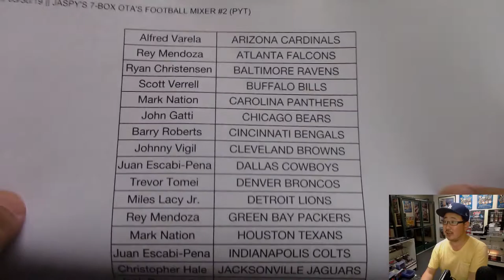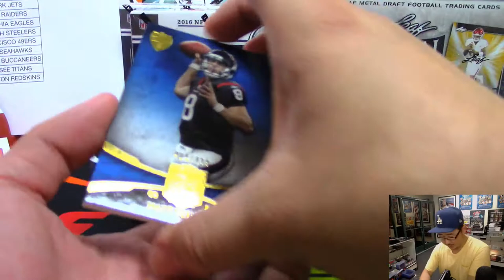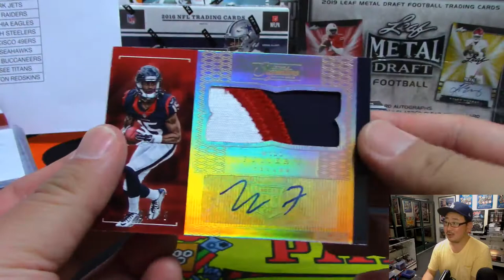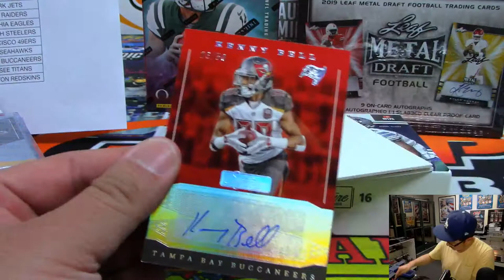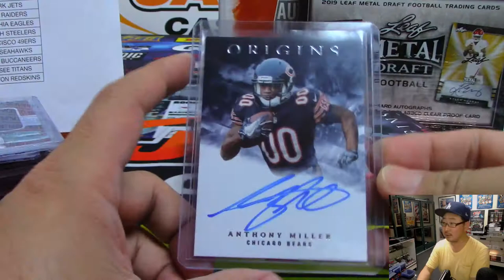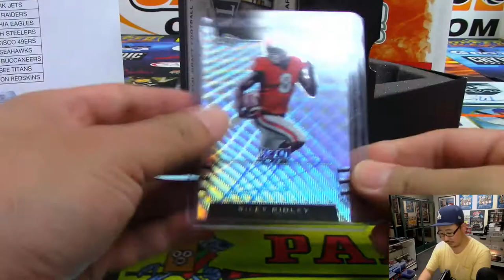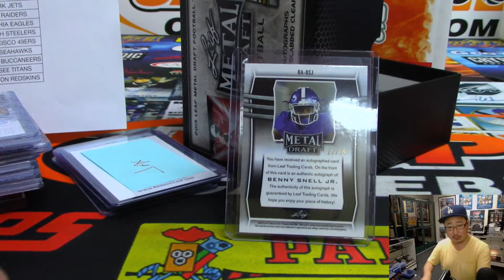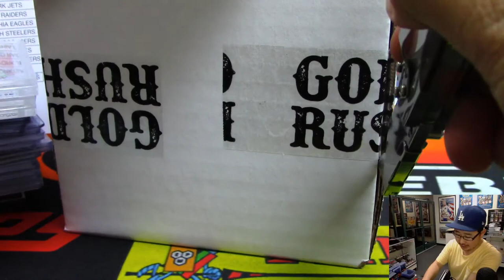Th, 05/30/19 || JASPY'S 7-BOX OTA'S FOOTBALL MIXER #2 (PYT)